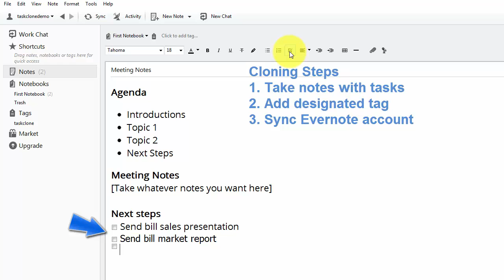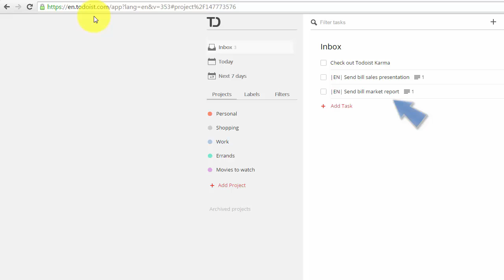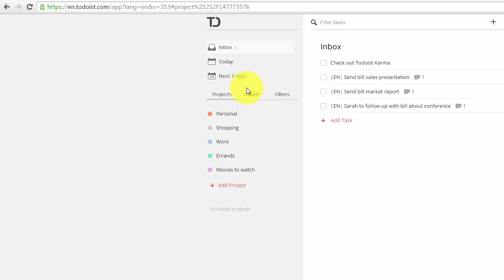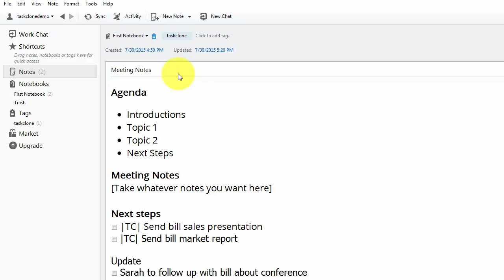Tutorial: Cloning Evernote Checklists to your task app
With these 3 steps and 30 seconds, you can turn all your Evernote checklists into tasks in your favorite task app.

At 1:50 in the video, learn how to update old notes with new tasks following a similar process.

Happy cloning.